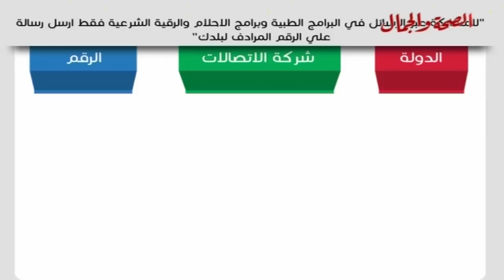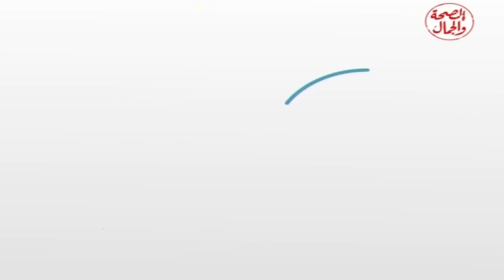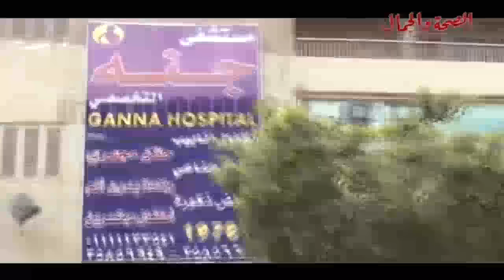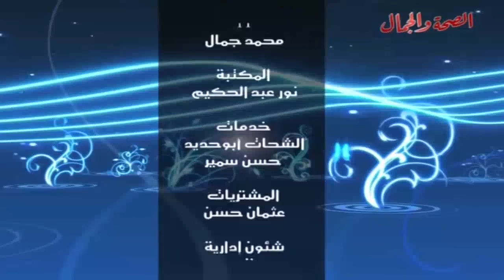برنامج أحلامنا الجميلة 25 2 2014